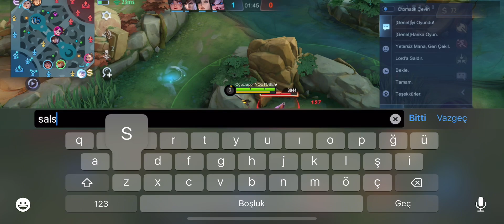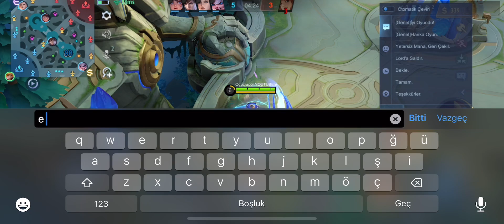FANNY DENİYORUM DİYE KANDIRDIM ! 😱 Mobile Legends Fanny Nasıl Oynanır Fanny Öğretici Fanny Gameplay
Mobile Legends Fanny Nasıl Oynanır Fanny Öğretici Fanny Gameplay Global Fanny 2023 Bu videoda ileri düzey fanny oynamak isteyenler için bilgiler yer almaktadır
Fanny Gameplay
OLD GLOBAL 1 FANNY
FANNY NASIL OYNANIR ? FANNY ÖĞRETİCİ 2023 Fanny Gameplay Mobile Legends  old Global 1 Fanny
Mobile Legends Bang Bang  Türkiye
fanny öğretici fanny nasıl oynanır  sorularina her zaman Oguz Rapor kanalı olarak cevap veriyoruz
Vakit ayirdikca mobile legends global fanny kasmaya devam edecegiz.
Beraber ele alacağımız konular
fanny nasil oynanir
fanny öğretici
mobile legends tr
mobile legends Türkiye
fanny gameplay
fanny build
Oğuz Rapor